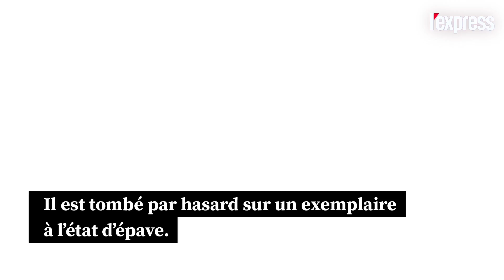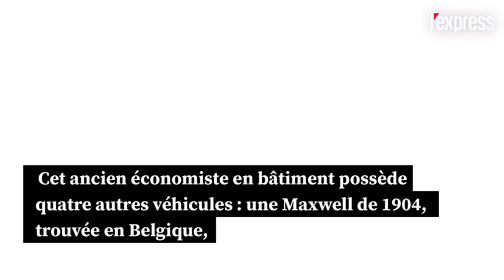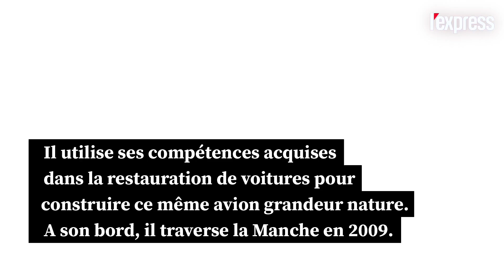Collectionneur de voitures anciennes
Cette étrange voiturette, modèle hybride né du croisement de l'avion et de la motocyclette, est célébrée par cette édition 2019. Marc Ménager possède l'un des 18 modèles encore existants et le sien sera donc exposé aux côtés de 13 autres pour le plus grand rassemblement de Bédélia au monde. Mis au point en 1908 par Robert Bourbeau et Henri Devaux, deux jeunes élèves ingénieurs de 18 ans, surdoués et passionnés, cet engin est le résultat d'un ingénieux bricolage : le moteur de leur vieille motocyclette, un étroit fuselage avec deux places l'une derrière l'autre et... tout un tas de pièces diverses et variées de récupération. Non seulement la voiturette roule mais surtout, miracle, cette Bédélia légère, populaire et bon marché devient un succès commercial dans les années 1910.